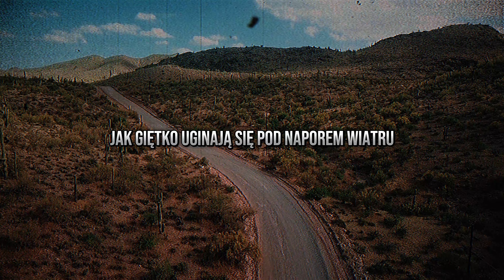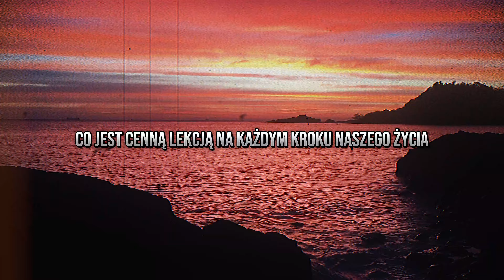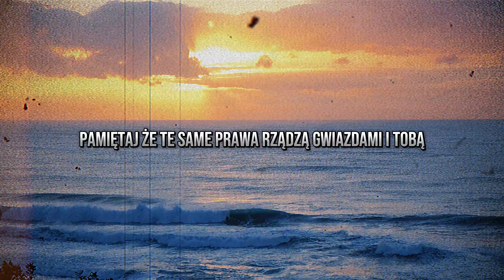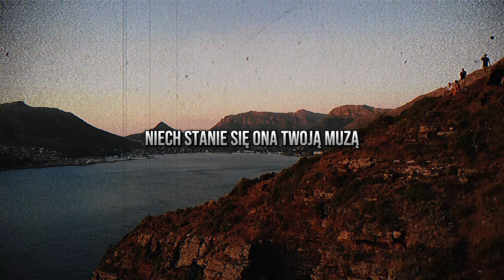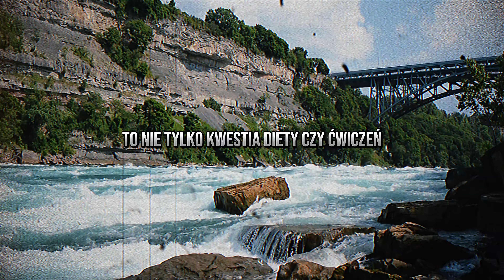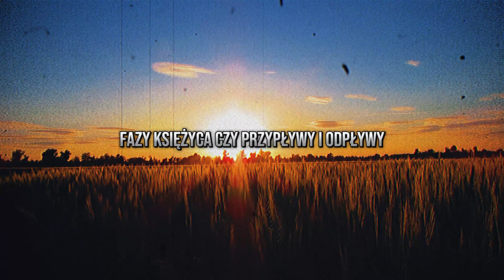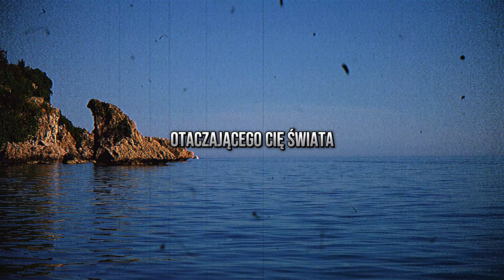9 NIESAMOWITYCH Powodów, Dlaczego Natura Zmieni Twoje ŻYCIE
Odkryj, dlaczego warto zatrzymać się i spojrzeć na otaczającą Cię naturę przez pryzmat stoickiej mądrości. W tym filmie przedstawiam dziewięć powodów, dla których stoicy tak bardzo cenili naturę, oferując Ci perspektywę, która może zainspirować do głębszego zrozumienia świata i samego siebie. Każdy punkt zaprasza do refleksji nad własnym życiem i zachęca do szukania harmonii, akceptacji oraz spokoju w naturalnym świecie.

Dowiedz się, jak znajdować spokój w hałaśliwym świecie, uczyć się akceptacji od niezmiennej przyrody, poczuć jedność z wszechświatem, czerpać inspirację z niekończących się źródeł natury, odnaleźć prostotę w życiu, uczynić zdrowie priorytetem, znaleźć własny rytm, wzmacniać ciekawość i znaleźć inspirację do osobistego rozwoju.

Niech ta podróż z stoicyzmem i naturą stanie się dla Ciebie źródłem inspiracji i transformacji. Zacznij ją dziś i odkryj, jak głęboko możesz się połączyć z otaczającym światem, znajdując w nim miejsce dla siebie.

Muzyka:
Track: Autumn Morning by VictorWayne

00:00 Wstęp
01:26 Spokój
02:53 Akceptacja
04:33 Jedność
06:14 Inspiracja
07:58 Prostota
09:06 Zdrowie
10:37 Rytm
12:15 Ciekawość
13:41 Osobisty Rozwój
15:12 Zakończenie